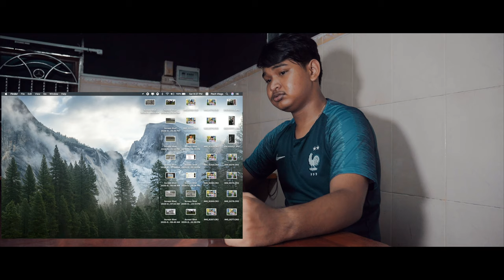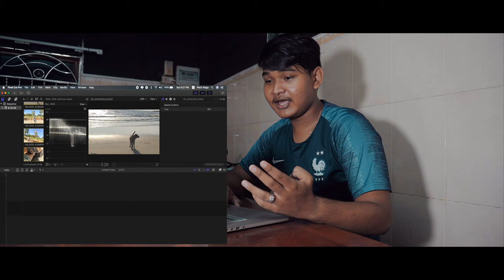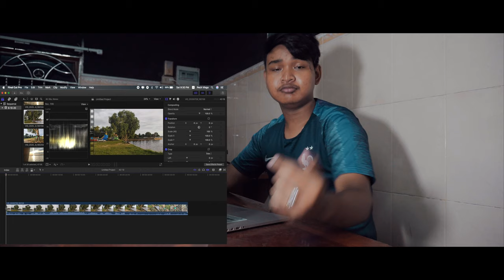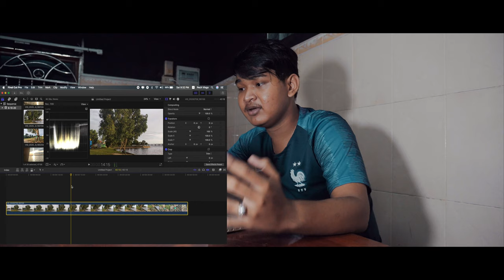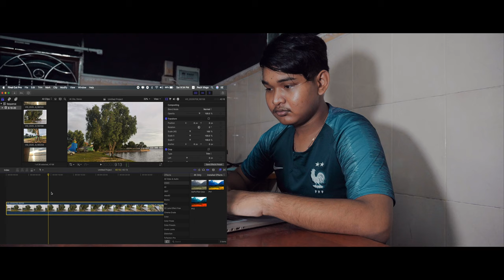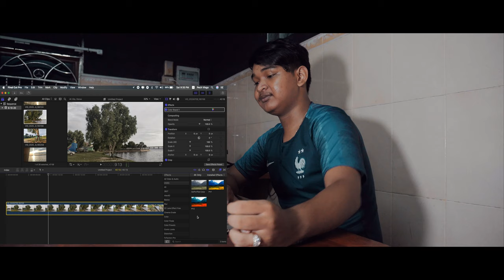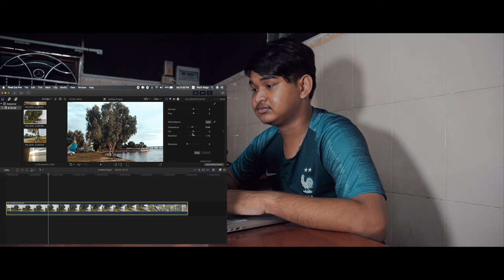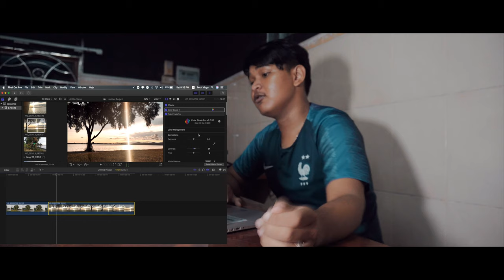Colour Grade SmartPhone Video || EP2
for anyone who don't know, what is the color grade please enjoy this video. The Whole video was talking about Colour.
IF you want to do a Commercial Product Picture and Especially Video, PechVlogs Is the Best Choice for you. To Do This Let ...☎️ Contacts us 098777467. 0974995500 Or FaceBook Youtube Instagram (PechVlogs) Love U Guy😍😍